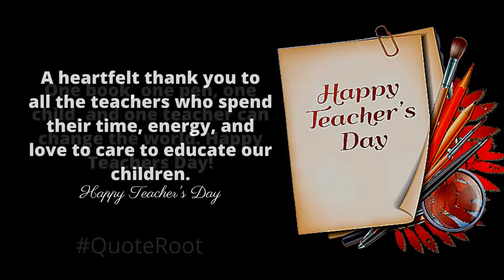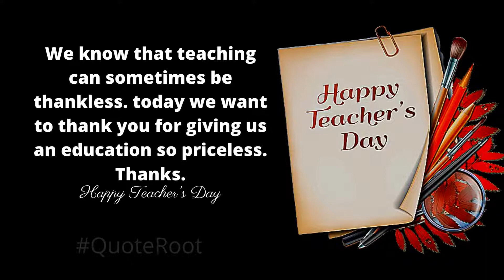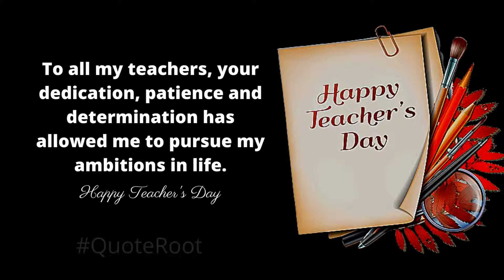30 Happy Teachers' Day Quotes & Card Messages | heart touching teachers day quotes | QuotesRoot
30 Happy Teachers' Day Quotes & Card Messages | heart touching teachers day quotes | QuotesRoot

Teachers' Day is a special day for the appreciation of teachers, and may include celebrations to honor them for their special contributions in a particular field area, or the community in genera.
Why a teacher is important?
Teachers are the pillar of strength, and the guiding force in a students' lives. Teachers pass on values to children,prepare them for further education, and are the main contributor to good education in a society. Students are deeply affected by teachers' love and affection, character, competence, and moral commitment.